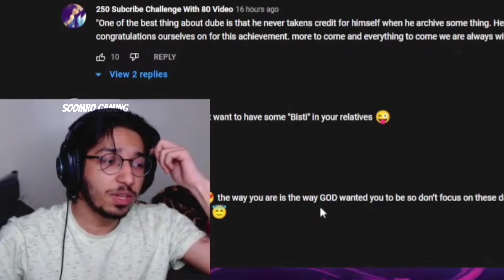About @officialscoutop 😱 | Basit Rind And Laraib Khalid Controversy Explain | Maaz Safdar, Pj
☑️ 5000
✅ 10000
🔲 12000